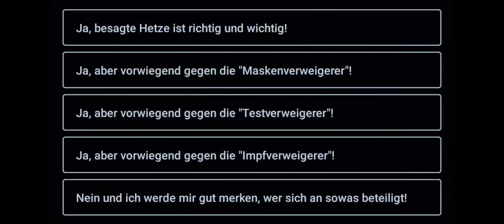Sollte spätestens ab Herbst wieder deutlich mehr gegen "Maßnahmenverweigerer" gehetzt werden?